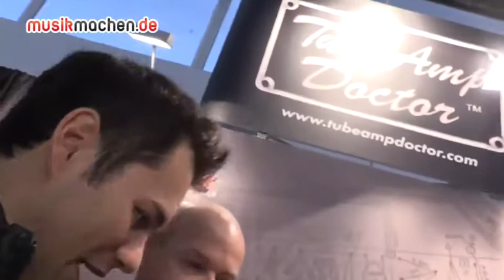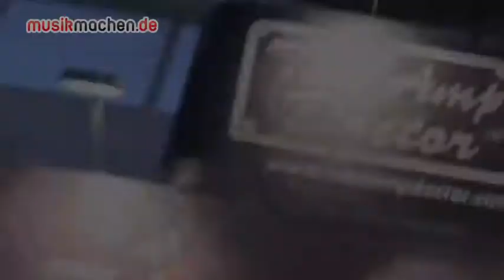Musikmesse 2014 Tube Amp Doctor News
Tube Amp Doctor hat auf die Musikmesse 2014 die neuen Mojotone Classic Strat Pickups &nbsp;mitgebracht. Das schauen wir uns an, hier in unserem Video-Clip von der &nbsp;Musikmesse 2014.